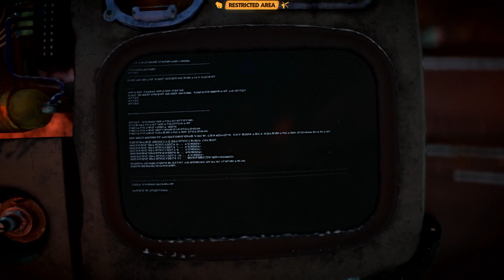Kijimi City Vaults Star Wars Outlaws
Live the high-stakes lifestyle of an outlaw. Turn any situation to your advantage with Nix by your side can you handle the life of an outlaw??